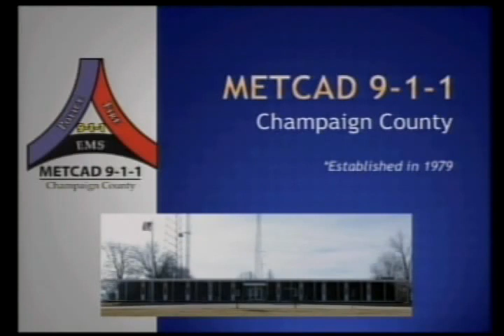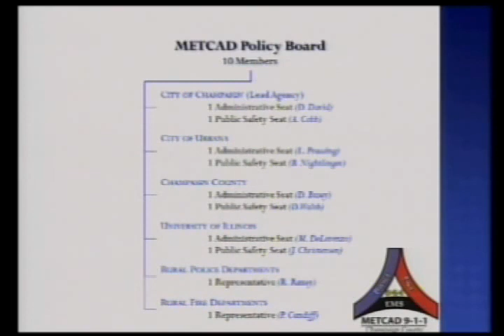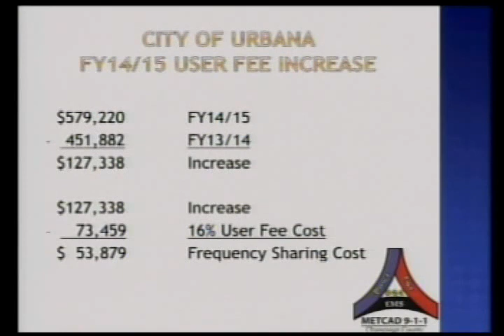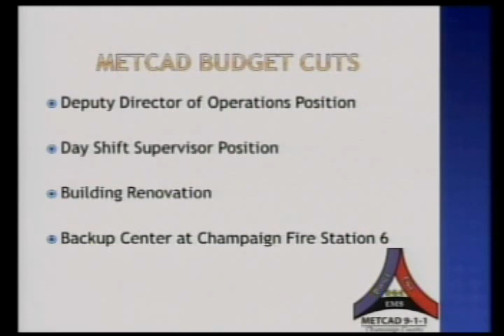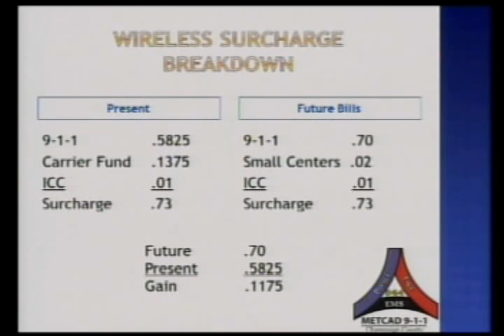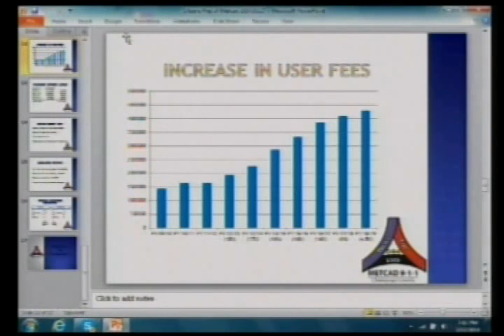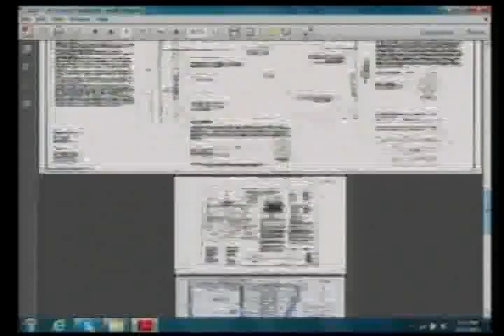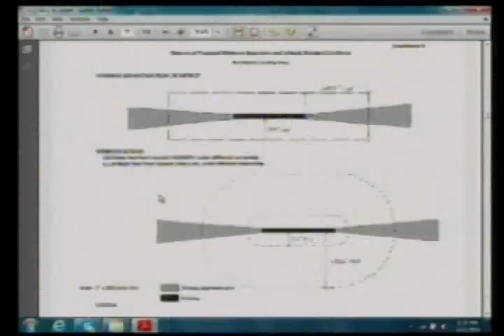City Council Regular Meeting - Monday, March 17, 2014